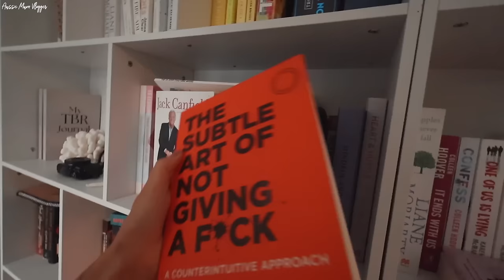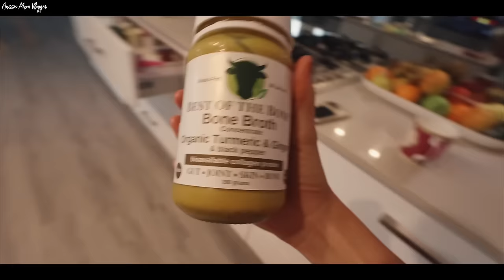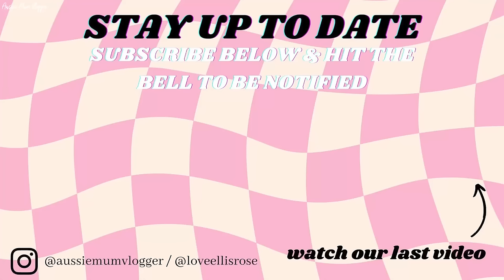HOW YOU CAN NOT TAKE THINGS SO PERSONALLY... & TRYING TO CRACK MY BACK! *AUSSIE MUM VLOGGER*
HOW YOU CAN NOT TAKE THINGS SO PERSONALLY... & HE TRIED TO CRACK MY BACK HAHA! *AUSSIE MUM VLOGGER*

DC: LOVEKEIARA

DC: KEIARA15